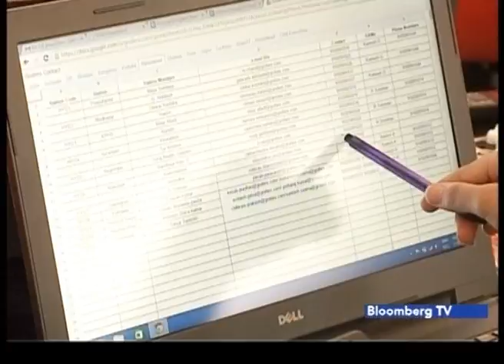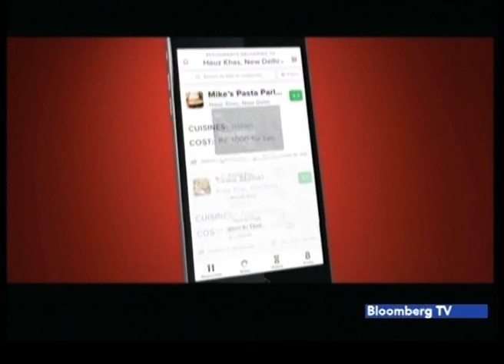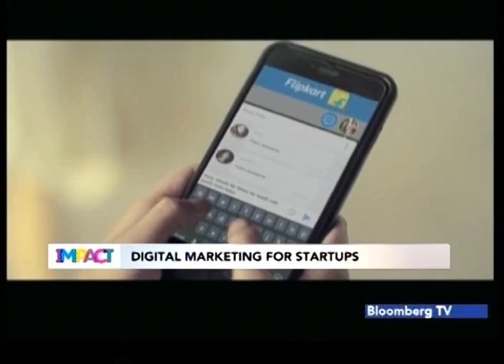Logo to Impact 45 - Budget 2016